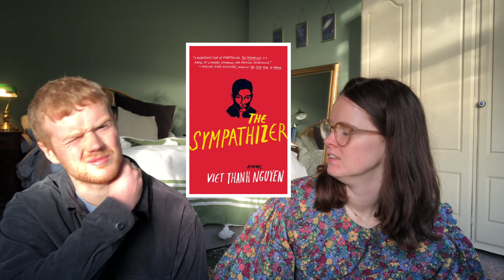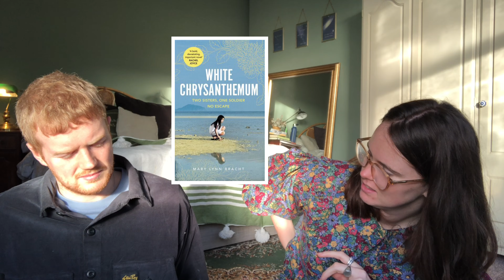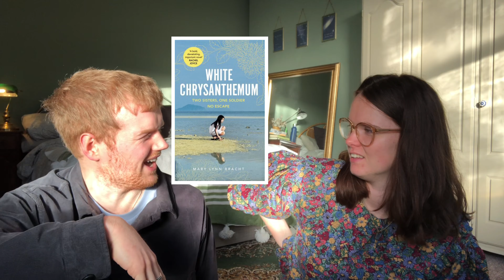Books With my Boyfriend #4 | Toms underrated reads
Books mentioned (order from my links to support my lil channel! )
Indian Horse / Richard Wagamese
No logo, This changes everything, no is not enough all by Naomi Klein